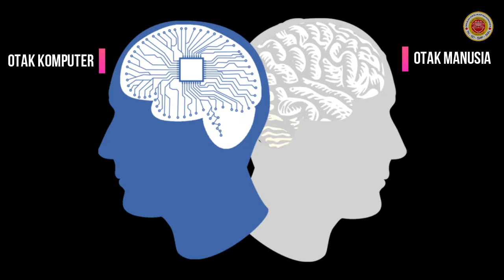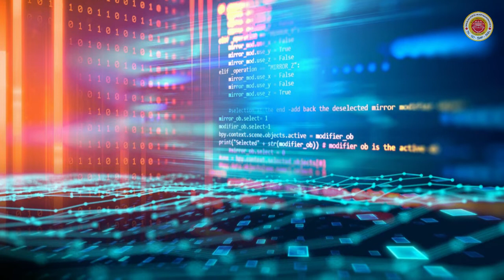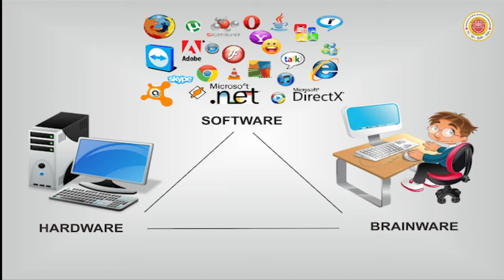6 TIK 19 Juli 2021